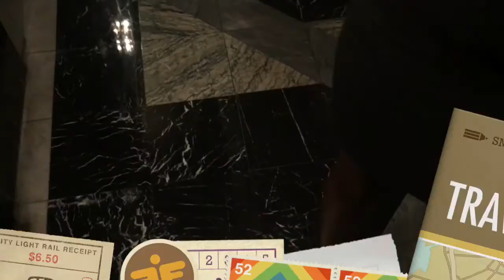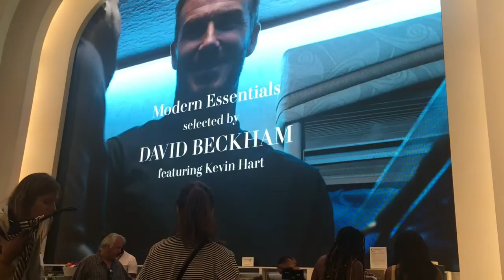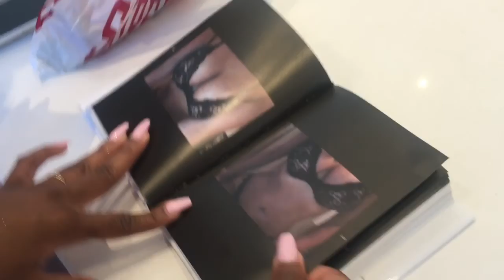IM IN MIAMI B*TCH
Sabria planned a trip to Miami for her 21st birthday and of course I couldn't say no.. Not only was this my first time on a plane, it was my first time ever leaving the westcoast.